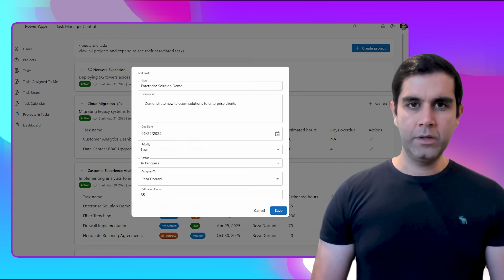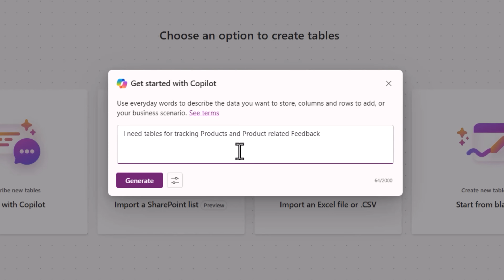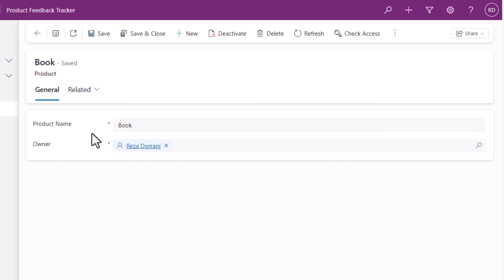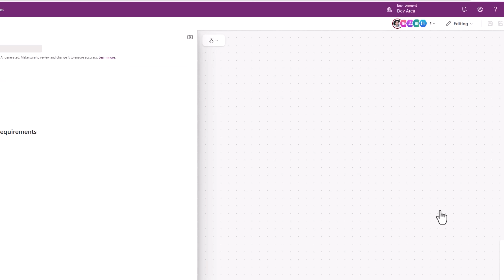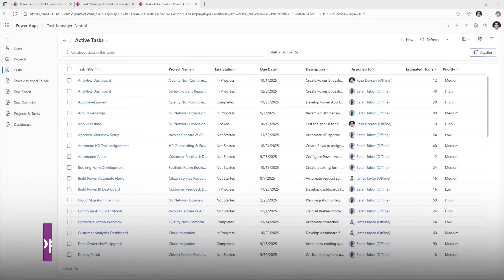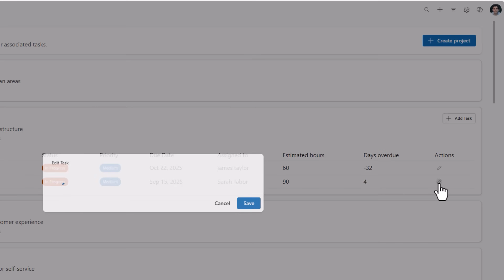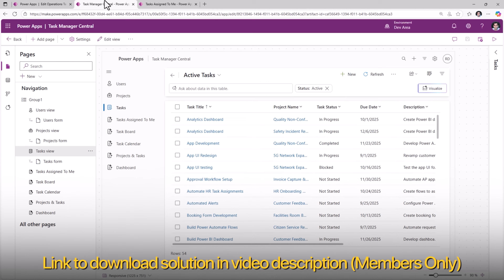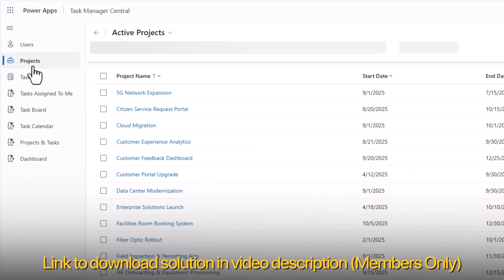Building Model-Driven Power Apps the Modern Way (2025 Tutorial)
Model driven Power Apps empower you to quickly build robust, data-driven business applications using no-code/low-code tools.
In this step-by-step Power Apps tutorial, you’ll discover how to create a Model-driven App from the ground up using the latest Microsoft Power Platform updates in 2025. Together, we’ll cover everything from Dataverse table design to low-code configuration, and even dive into modern custom pages powered by Generative AI.

💡 What you’ll learn in this video:
Introduction to Model driven Power Apps
Building Dataverse Tables & Model-driven Apps
Exploring the Data Workspace
Creating a Model driven App directly from a Table
Using the Plan Designer to build Tables & Apps
Scenario Walkthrough: Project Task Management Solution
Understanding Model driven In-App Agents
Enhancing Model-driven Apps with Canvas-like experiences by building React-based Pages in Power Apps with Gen Pages

Learn how to build Model driven Power Apps the modern way in 2025—perfect for beginners getting started and professionals ready to level up their skills

⬇️ Download the Model-driven Power Apps solution shown in video

0:00 Building Model-Driven Power Apps the Modern Way (2025 Tutorial)
1:04 Build Dataverse Tables & Model driven Apps
3:48 Build a Model driven Power App from a Table
4:55 Build Tables & Apps from Plan Designer
6:15 Scenario: Project Task Management Solution
7:32 Model-driven App Agents
8:21 Can we build Canvas like experiences in Model driven Apps?
8:48 Build React based Pages in Power Apps with Gen Pages!